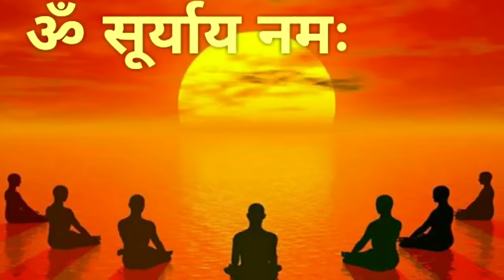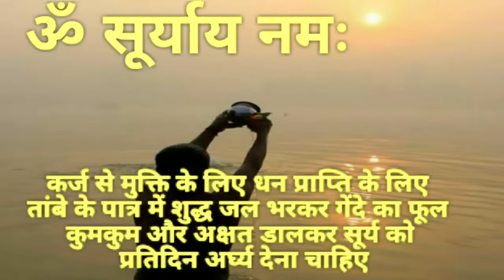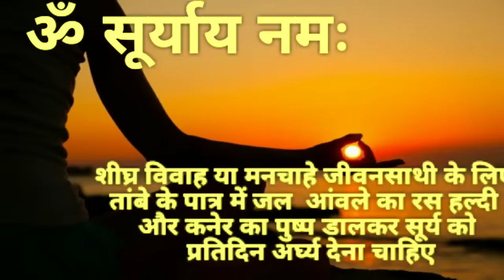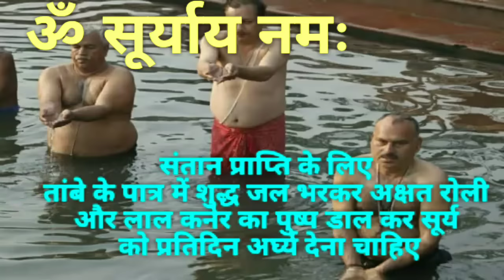सूर्य को जल देते हैं तो डाल दें यह तीन चीजें सरकारी नौकरी धन संतान विवाह व्यापार हर इच्छा होगी पूरी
|| धन्यवाद ||

सूर्य अर्घ्य Surya Ko Jal chadhane Ke Niyam kya hai, Surya Ke Jal Mein Kya Milana chahie ,सूर्य को अर्घ्य देने का समय, सूर्य को अर्घ्य देने का स्थान, सूर्य को अर्घ्य देने का समय ,सूर्य को अर्घ्य देने का मंत्र ,